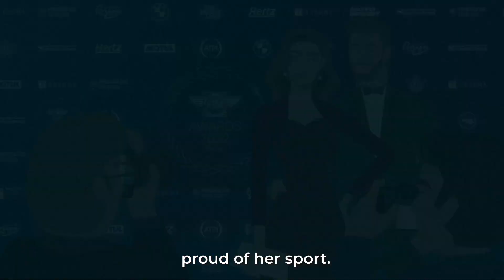FIM Awards, a carbon neutral event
For the second consecutive year, the FIM announces carbon neutrality at its top annual event, the General Assembly and the FIM Awards.